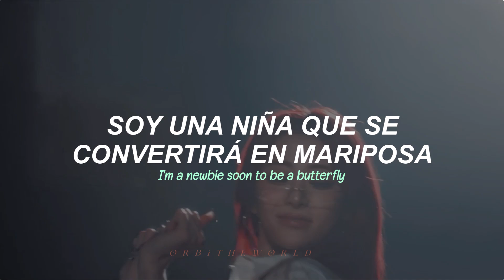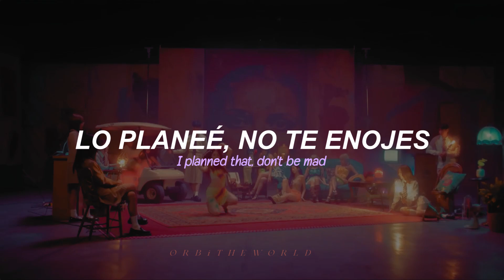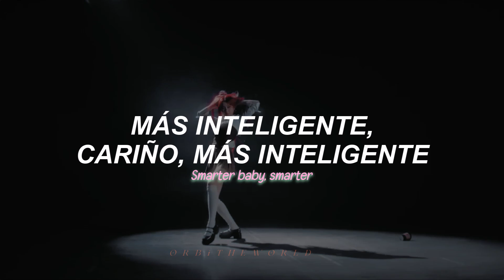LE SSERAFIM - Smart // Sub Español + Lyrics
ya sé que la canción salió hace como 4 meses y ya hay como 28393 traducciones pero yo también quería subir un vídeo 😾